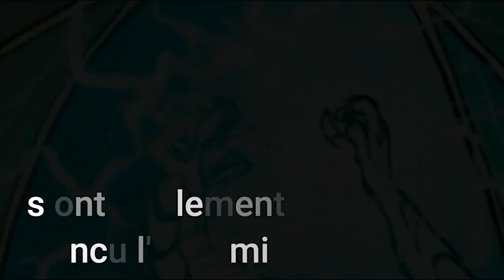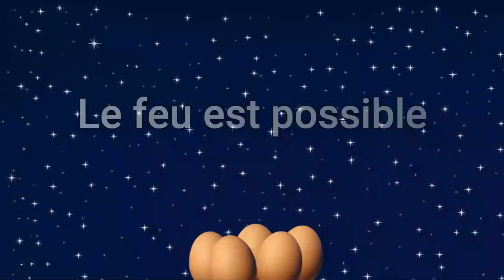La prophétie des dragonnets TRADUITE 100 FOIS 🔥 (Les Royaumes De Feu)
➡ Résumé :
Et si on passait 100 fois la prophétie des dragonnets dans un traducteur de toutes les langues du monde ? Et bien, ça donne cette vidéo... Présentée comme un trailer de film, la prophétie des dragonnets traduite 100 FOIS !!!
J'espère que cette petite vidéo sur Les Royaumes De Feu vous plaira 🌟

➡ Sources :
Montage ~ Filmora9

Bon visionnage !